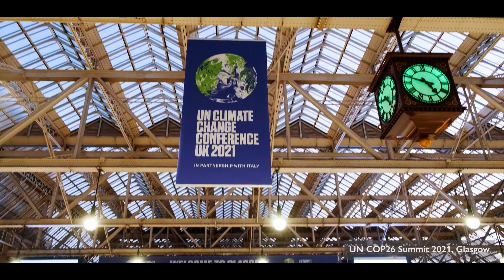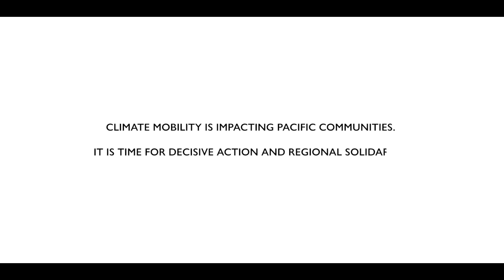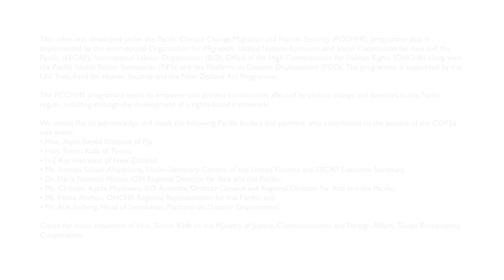IOM side event COP26 on Climate Mobility